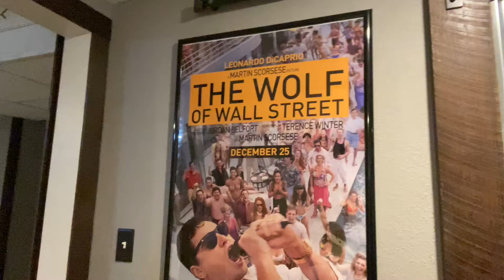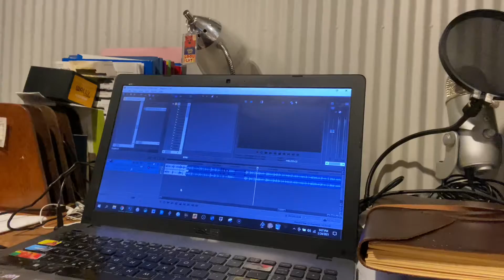How I Edit the Cinema Swamp Podcast | TDC 055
This is what it takes for me to finish one of my millions of current projects